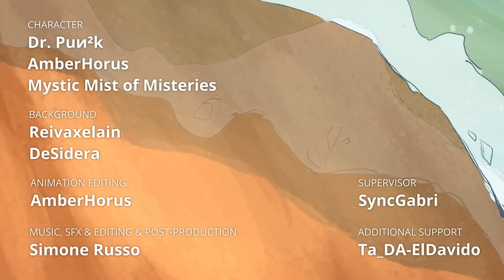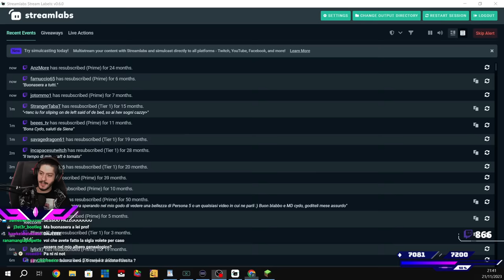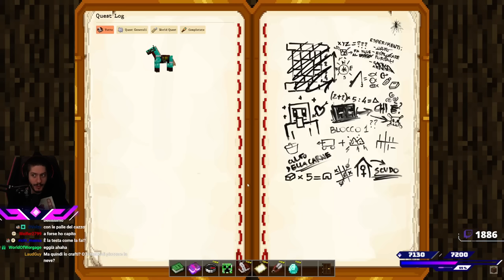Il collega - Minecraft in Blind #49 w/ Cydonia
00:00 - Countdown e sigla
05:56 - La nuova sigla
07:40 - Introduzione su Minecraft
29:37 - Introduzione sul prossimo video su YT
37:33 - Project Egobalego
1:07:11 - Lista delle cose da fare
1:09:41 - Dov'eravamo rimasti? Nella foresta
1:12:54 - Viaggio verso Heineken
1:28:20 - La cara e vecchia baita
1:36:20 - Ri-equipaggiamento
1:46:40 - Esperimenti con Lava e Acqua
1:53:20 - Pensiero intrusivo
1:57:56 - Il tuffo
1:59:00 - Di nuovo in viaggio verso casa
2:14:41 - Casa dolce casa
2:25:16 - Il Ricercatore
2:31:00 - Crafting della mappa
2:34:00 - Ritorno dal ricercatore: le mura e la mappa
2:40:43 - L'accampamento del collega
2:51:28 - Il Villager da salvare
2:56:11 - Parentesi in miniera
3:16:33 - Il Salvataggio
3:25:55 - Ritorno a casa
3:28:25 - Preparazione della cura
3:36:43 - Vaccinazione
3:41:56 - Casa dolce casa
3:46:30 - Umiliato dal collega
3:48:05 - Momento zuppa di funghi
3:58:17 - Sblocco chat, chiusura e saluti finali
4:02:40 - Outro e momento resub